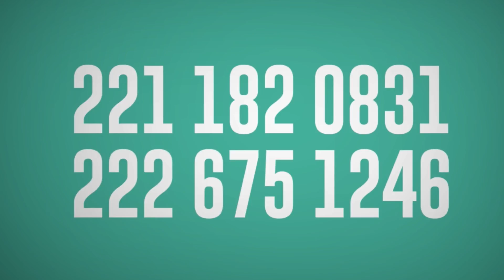Emisión 53 Bateando .300 parte 1